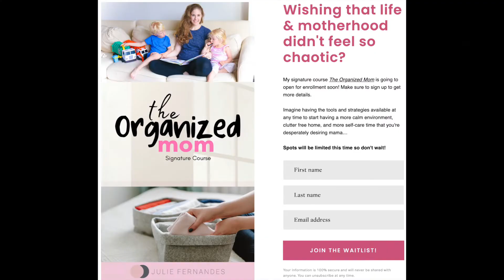SURVIVING TEXAS WINTER SNOW STORM 2021 | STRANDED FOR 5 DAYS PREGNANT WITH NO POWER AND HEAT VLOG!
👉🏽 START TO TRANSFORM YOUR HOME AND LIFE ORGANIZATION IN 3 DAYS
WITH MY TAKE CHARGE 3 DAY MINI COURSE!

👉🏽 IF YOU'RE WISHING THAT LIFE & MOTHERHOOD DIDN’T FEEL SO CHAOTIC,
YOU’RE GOING TO LOVE MY UPCOMING SIGNATURE COURSE, THE ORGANIZED MOM!

SURVIVING TEXAS WINTER SNOW STORM 2021. STUCK FOR 7 DAYS PREGNANT WITH NO POWER AND HEAT!

In this video I will recap being stuck in Texas during the Texas winter snow storm 2021. I decided to visit Texas during the worst week possible being pregnant with my 3rd child during covid-19. As you know, my youtube channel normally focuses on home organization, motherhood, habits & mindsets, and productivity. Let me tell you it was a freezing ride experience. Hope to you enjoy me talking about this crazy family travel adventure!

You'll receive weekly tips, tricks and support to help you in your motherhood journey so you can focus on what matters most.

**JUST SOME OF MY FAVORITE BOOKS**

Simplicity Parenting by Kim John Payne

**ALL THE YOUTUBE EQUIPMENT I USE**:

📷 CAMERA:
FAVORITE VLOGGING CAMERA:
CANON 70D CAMERA (SUCH HIGH QUALITY!) :

ABOUT ME:

Hi, I'm Julie - a Motherhood & Lifestyle Mentor, Occupational Therapist (OTD), and a mom of two little ones living in New York City. I post videos on Home & Habit Organization, Holistic Wellness, and Subconscious Retraining. I’m on a mission to help time-starved women & overwhelmed mothers achieve personal success and reach a state of mindfulness in their home & lives through my powerful methods of decluttering and organizing your home, habit implementation, and intentional living. I know the feeling of self-care deprivation all around; the dreaded feeling of exhaustion & low energy, always dealing with clutter, to-do lists, and a mountain of toys, and no “me” time left on the clock to enjoy what matters most. After working as an OT for the last 15+ years, I have developed my own systems and strategies that have allowed me to make all that chaos a thing of the past! Now, I'm here to teach you how to do it! You can get more “me” time AND focus on the things and people that you love the most!